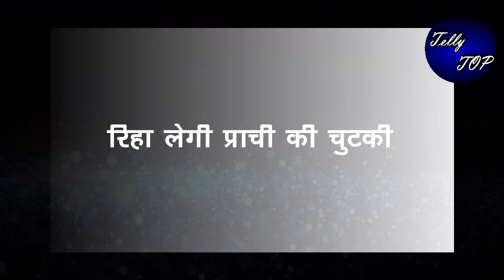KUMKUM BHAGYA || रिहा लेगी प्राची की चुटकी, एनवक्त पर पलटेगा पूरा खेल